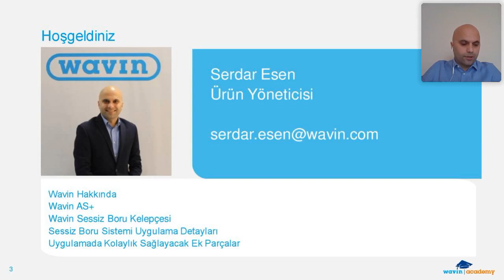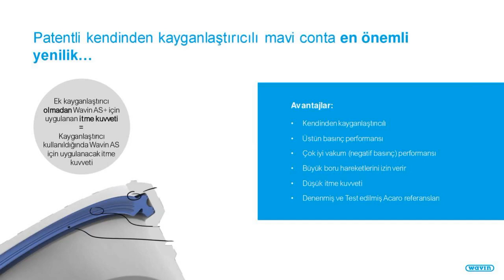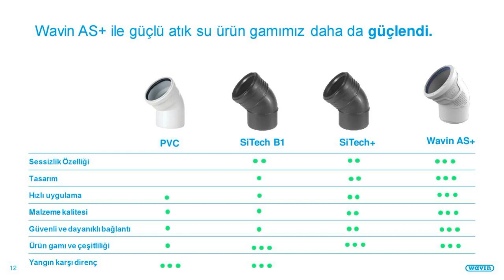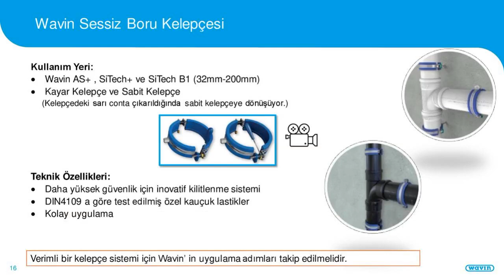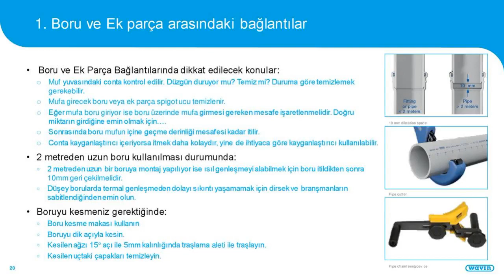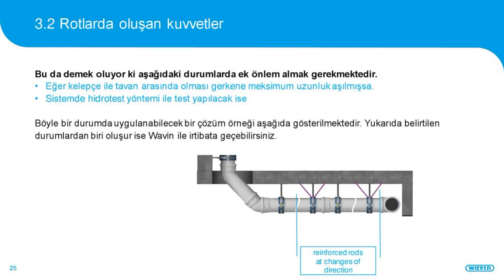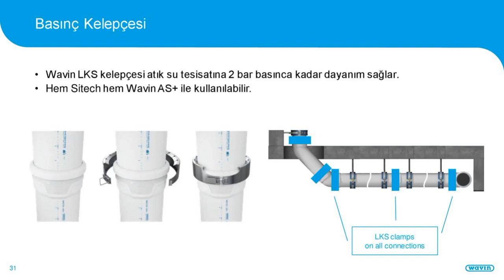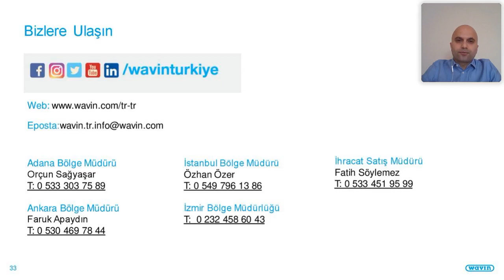Sessiz Boru Uygulamasında Dikkat Edilmesi Gereken Hususlar Webinarı | Wavin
8 Nisan'da ücretsiz olarak gerçekleştirdiğimiz webinarımızda Wavin AS+ ‘ın yeni özelliklerini, yeni sessiz boru kelepçemizi, teknik özelliklerini, proje uygulama detayları ile proje uygulamalarınızda kolaylık sağlayan ek parçaları görüştük ve katılımcılarımızın sorularını yanıtladık. Webinarımızı kaçırdıysanız ya da tekrar izlemek isterseniz buradan ulaşabilirsiniz!